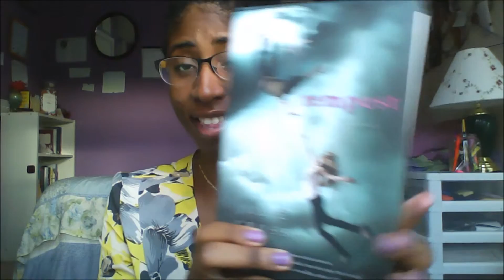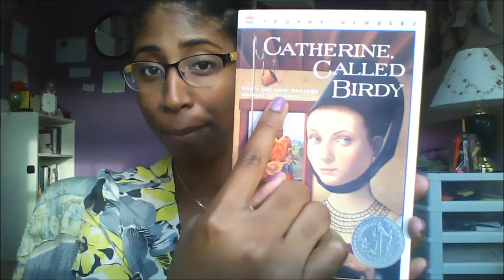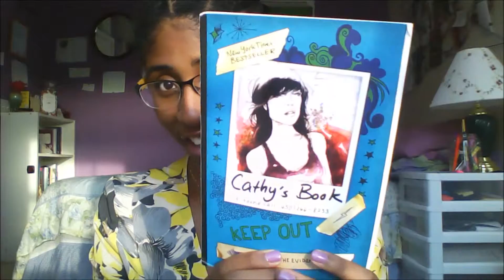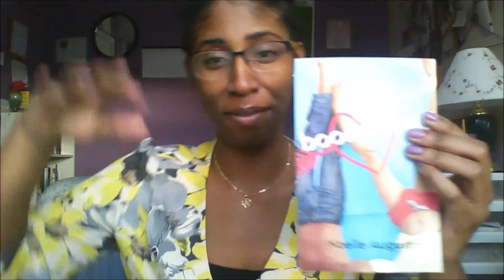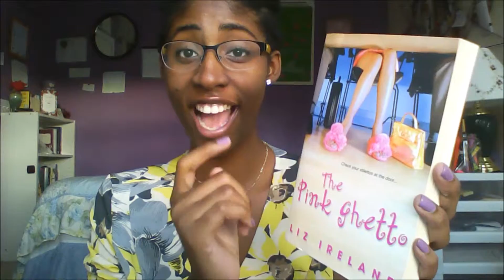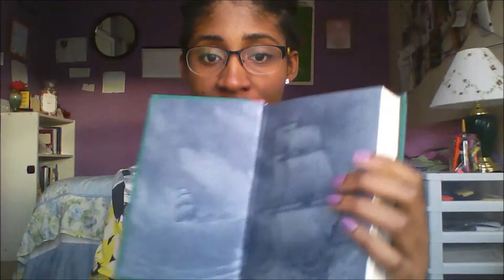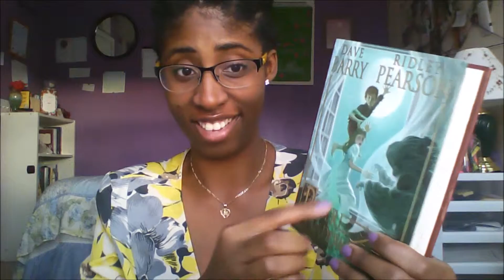My Top 10 Favorite Book Covers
Last Video: Bookshelf Scavenger Hunt Challenge

This is probably one of the few times where it's totally acceptable to judge a book by its cover.

The books and their judge-worthy cover art:
Extremely Loud and Incredibly Close by Jonathan Safran Foer
A Great and Terrible Beauty by Libba Bray
Tempest by Julie Cross
Catherine, Called Birdy by Karen Cushman
Cathy's Book by Sean Stewart and Jordan Weisman
By Midnight by Mia James
boomerang by Noelle August
The Half Life of Stars by Louise Wener
The Pink Ghetto by Liz Ireland
The Peter and the Star Catchers series Books 1-3 by Dave Barry and Ridley Pearson

I post semi-regularly, so you'll definitely find me somewhere.